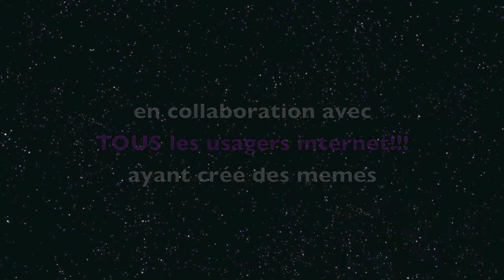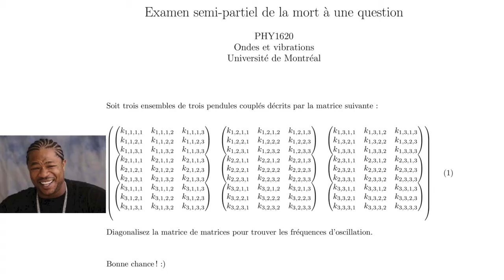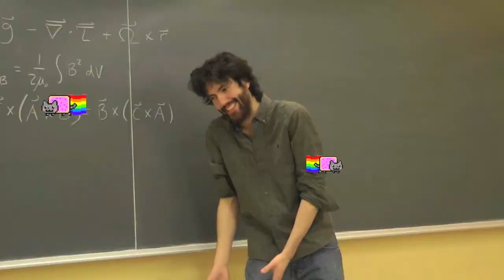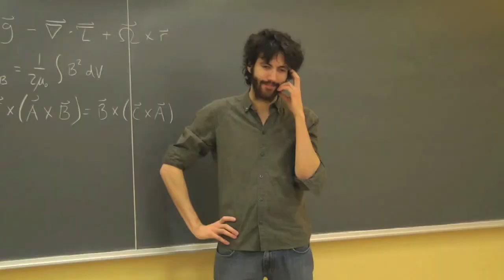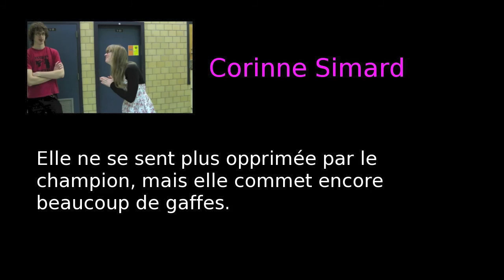Une vie de physiciens vue en memes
Yo dawg, I heard you like matrices...